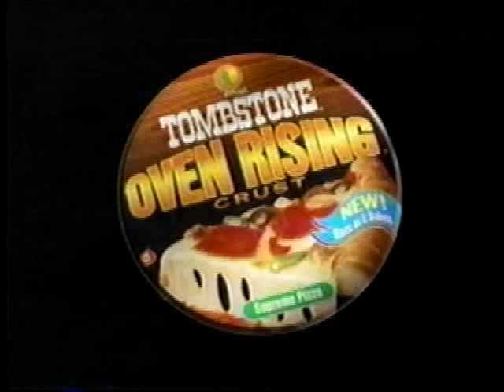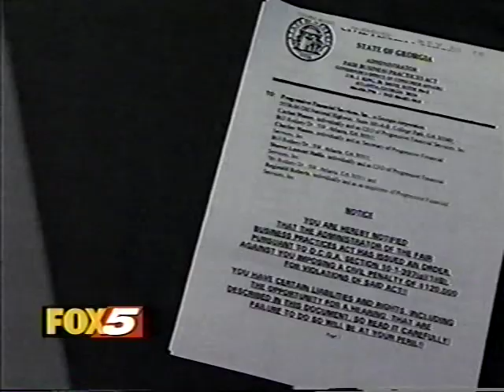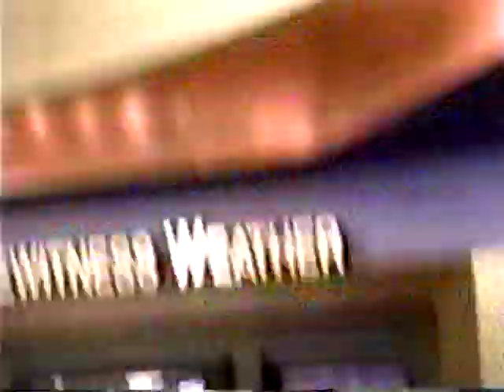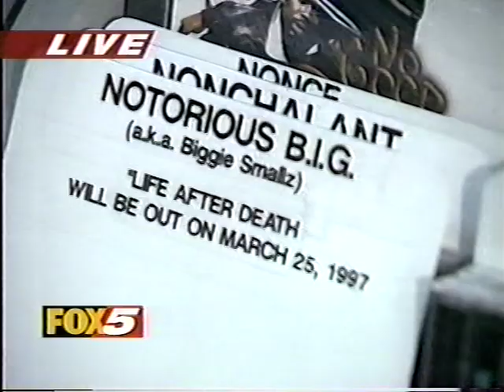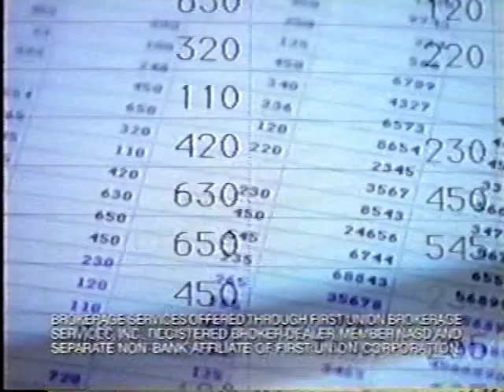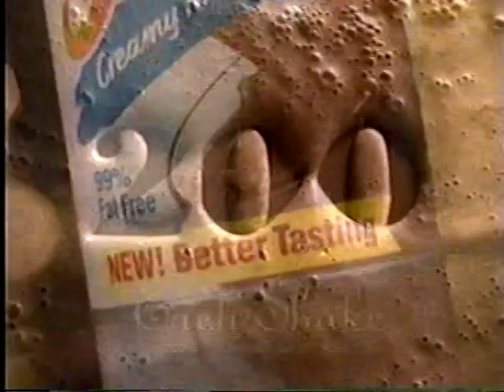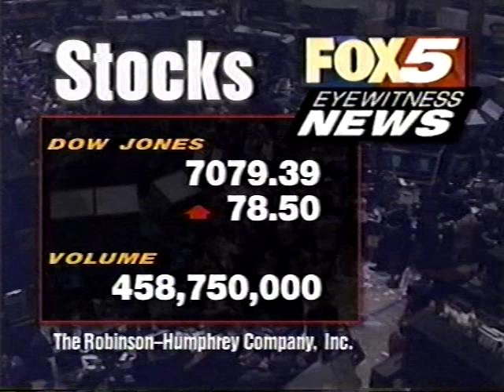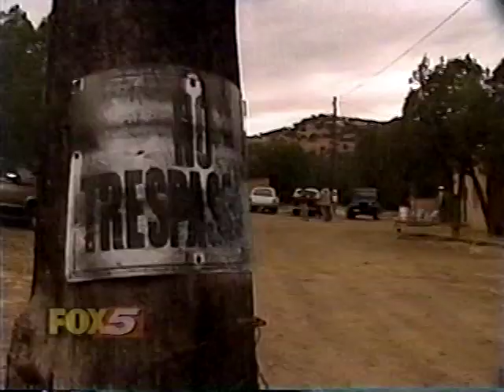WAGA-TV "Eyewitness News Primetime" New Logo - March 10, 1997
The first WAGA-TV "Eyewitness News Primetime" 10:00pm broadcast using the new Fox-5 logo and new graphics from Monday, March 10, 1997. Russ Spencer anchors the news, Nancy Loveland with weather, and Karla Moore on sports.